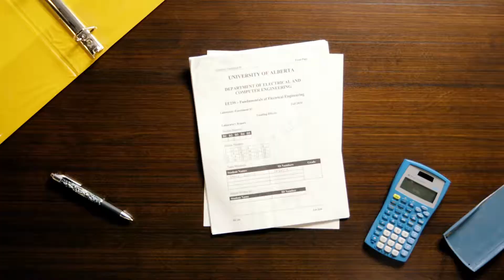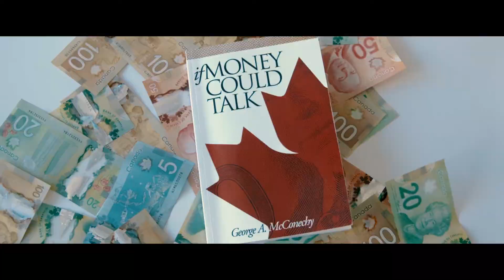SOS Media Corp Video Production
Video marketing with SOS Media Corp. Grow your business with professional video production.